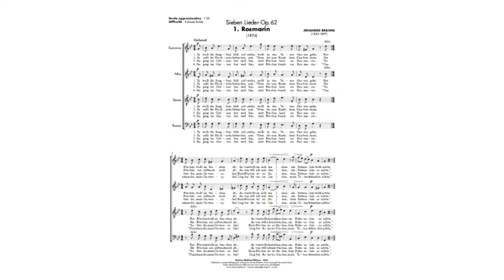Brahms, Johannes | Rosmarin | Guide voix Altos